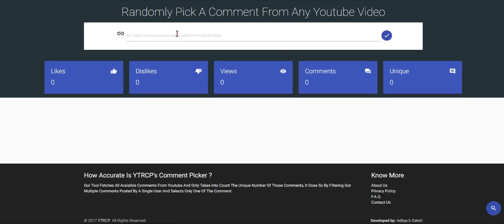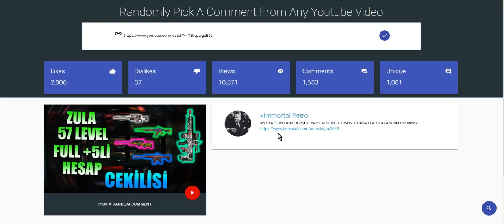57 LEVEL HESAP ÇEKİLİŞİNİN KAZANANI! - ZULA